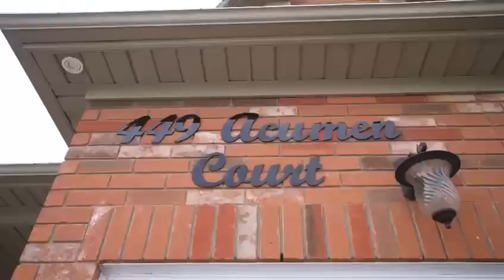Welcome to 449 Acumen Court